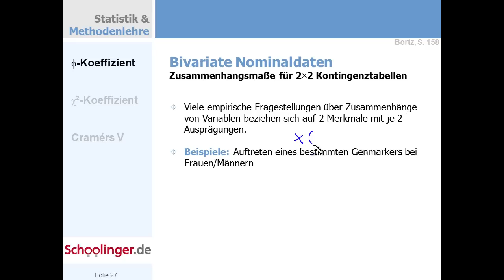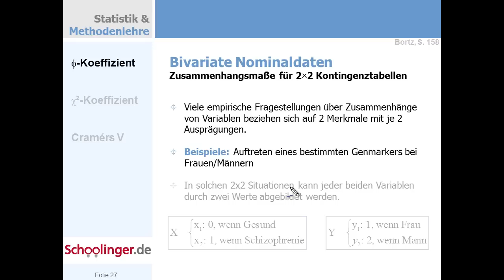Clip 002 PhiIntro